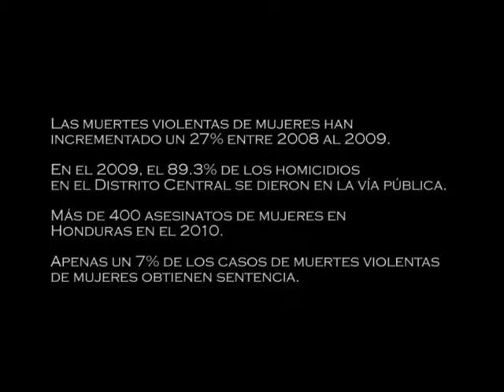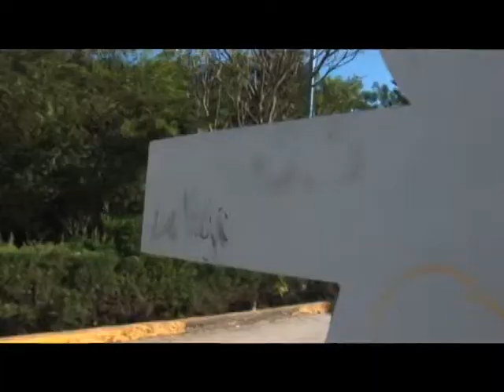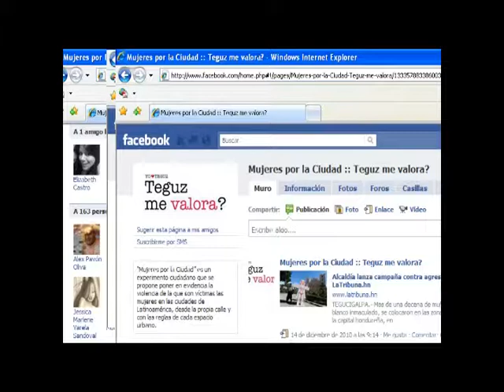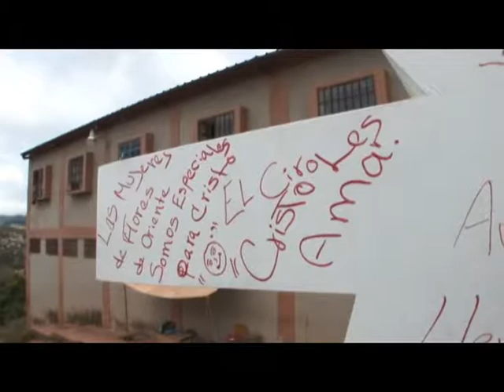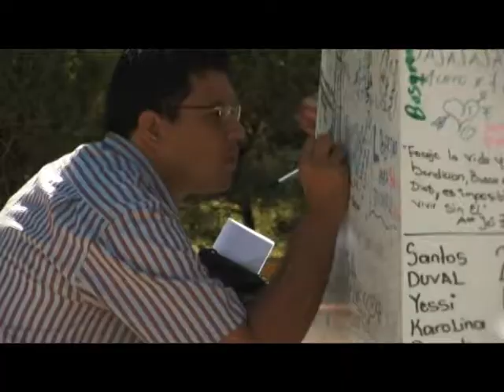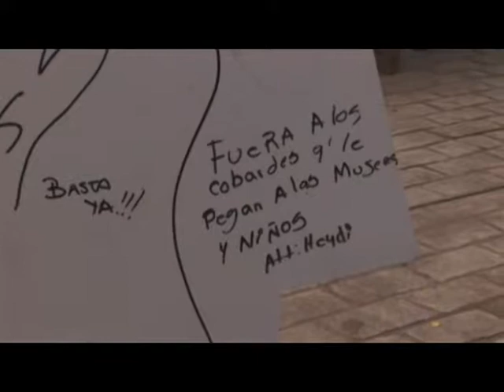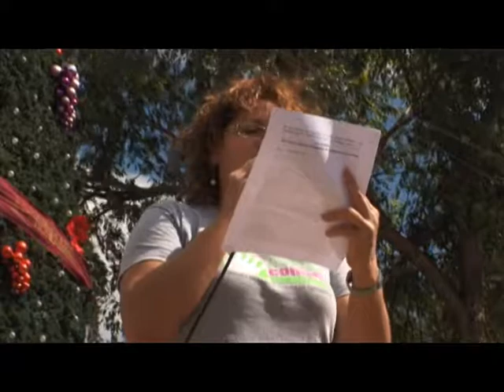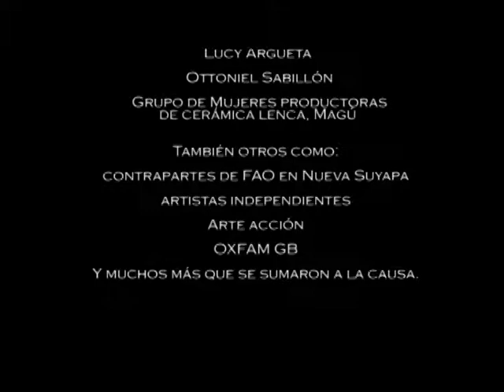Campaña MUJERES POR LA CIUDAD: Teguz me valora? (2010)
Así fue a finales del 2010:

"Mujeres por la Ciudad" es un experimento ciudadano que se propone poner en evidencia la violencia de la que son víctimas las mujeres en las ciudades de Latinoamérica, desde la propia calle y con las reglas de cada espacio urbano.
Misión
En Latinoamérica la inseguridad afecta los proyectos de miles de mujeres que tienen derecho a estudiar, trabajar, trasladarse, desarrollarse y disfrutar de una vida social y política plena.
"Mujeres por la ciudad", a través de este primer experimento ciudadano, quiere que más mujeres sean conscientes y busca que los gobiernos se comprometan a garantizar condiciones que eliminen los factores de peligro.
Síguenos, participa, comparte tu opinión y tus ideas. Porque habitar una ciudad segura que respete tus libertades vitales, no es nada más, ni nada menos, que tu derecho.

El experimento ciudadano "Mujeres por la Ciudad, Teguz me valora?" está siendo llevado a cabo por el Fondo de Desarrollo las Naciones Unidas para la Mujer (UNIFEM) y el Centro Cultural de España en Tegucigalpa de la AECID.
MUA y la Oficina de Cultura Ciudadana de la Alcaldía de Tegucigalpa participan como socios colaboradores y estratégicos.
La Campaña "Mujeres por la ciudad", que se está llevando a cabo de forma simultánea en siete ciudades de América Latina. Esta campaña se realiza en el marco del Programa Regional "Ciudades sin violencia hacia las mujeres, ciudades seguras para tod@s", ejecutado por UNIFEM (parte de ONU Mujeres) con el apoyo de AECID e implementado por la Red Mujer y Hábitat de América Latina.

Video comisionado por ONU Mujeres y financiado por PNUD